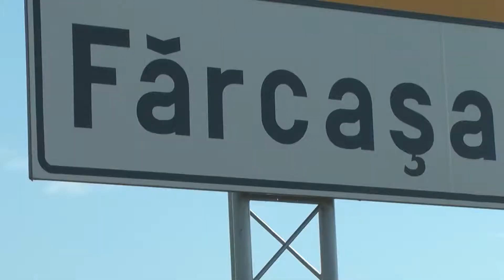Gabriel Fărcaș -Mă intorc in satul meu